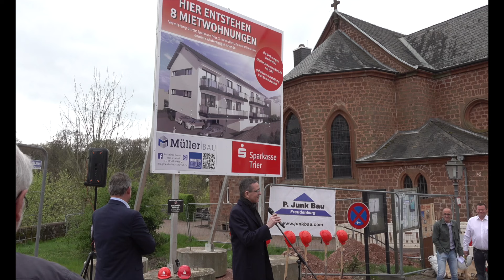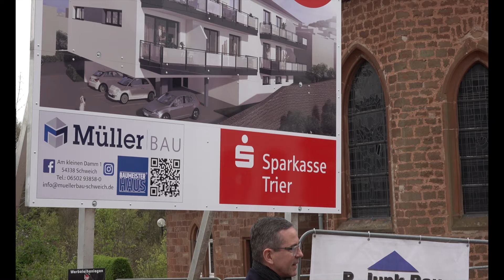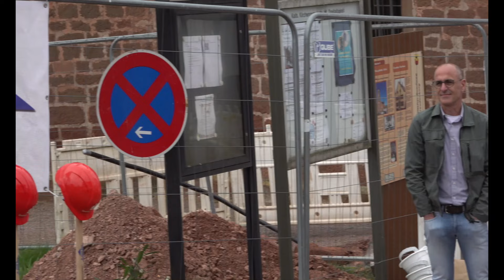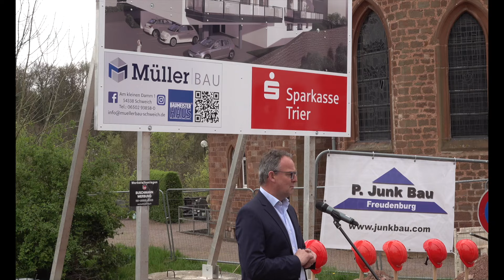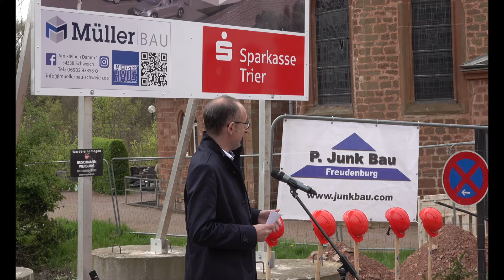Spatenstich Freudenburg 12.04.2024 Sparkasse Trier